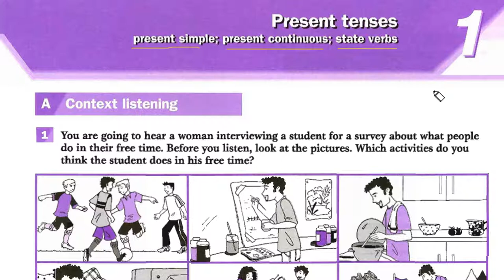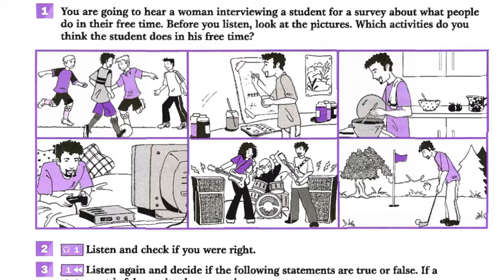IELTS Grammar 01 Present Tenses 1